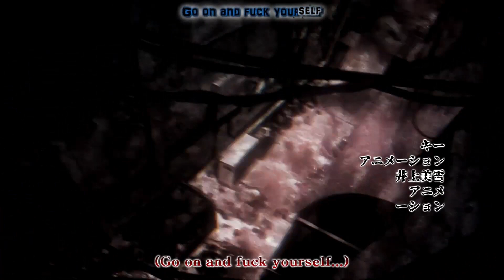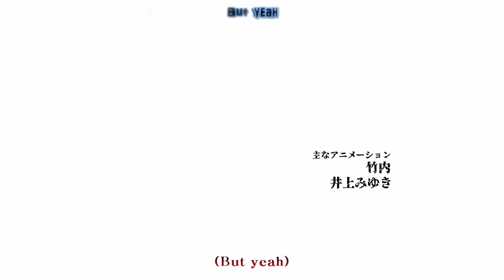LE PLUS GRAND DES VILAINS ARRIVE ! MHA VILAIN RP #1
Série sur le serveur MHA PJG.

Mettre un "j'aime" sur les vidéos, c'est une super manière de nous dire merci !!!